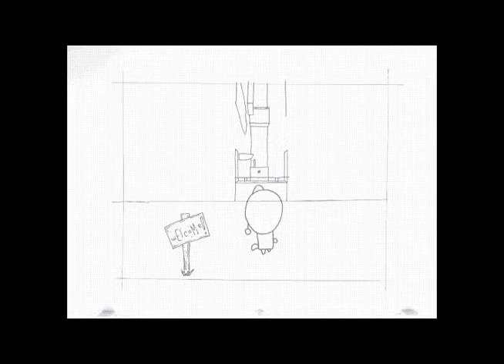Dream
Another short animation by Kenneth Brown. Produced at ECA over an 8 week period. Music is "Take Me Somewhere Nice" by Mogwai. Enjoy!